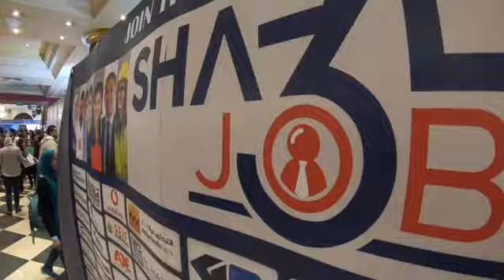Sha3'lna Job Fair 2019.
More than 80 companies - with more than 6,000 verified job vacancies - represented at the Sha3'lna Job Fair this year.